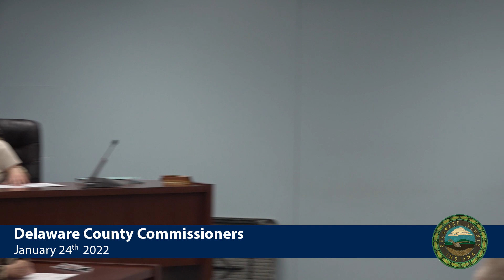Delaware County Commissioners Meeting January 24th 2022